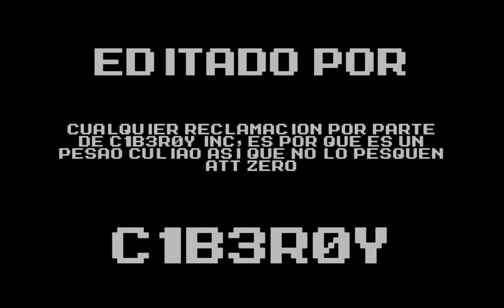Final Concurso Egg Fighters por Necromancia88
donacion :3